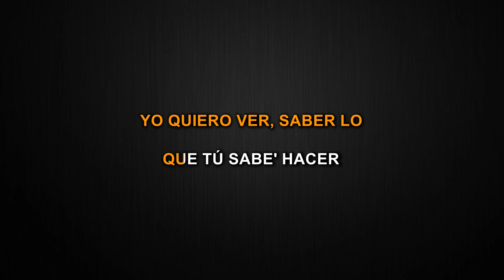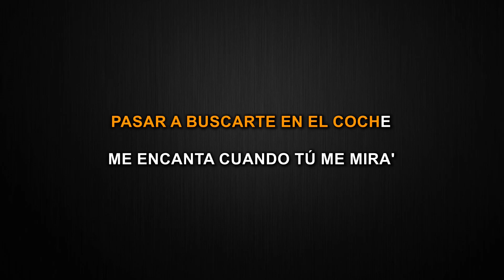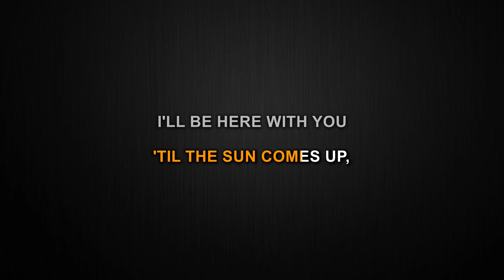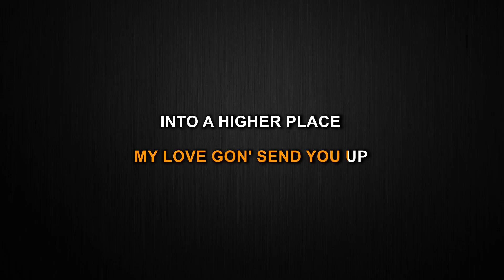SG - DJ Snake, Ozuna, Megan Thee Stallion, LISA of BLACKPINK (Karaoke)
This is my Karaoke cover of SG by DJ Snake, Ozuna, Megan Thee Stallion, LISA of BLACKPINK.